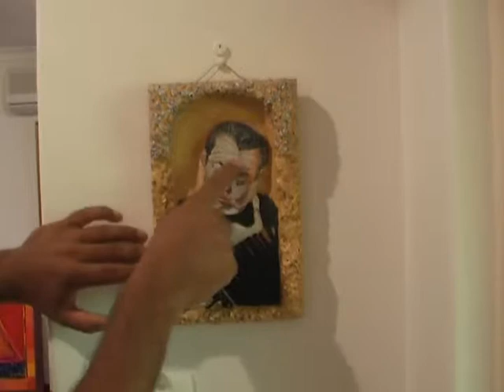Life and time of Pedro Arandia